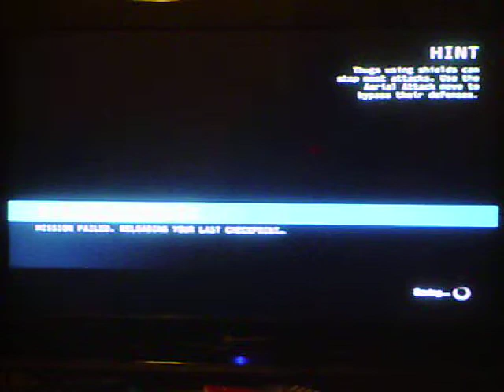batman arkham origins new game +65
my play through of batman arkham origins new game pluses part 65